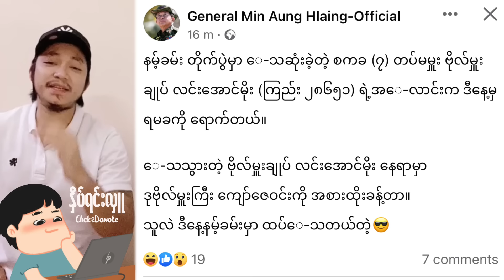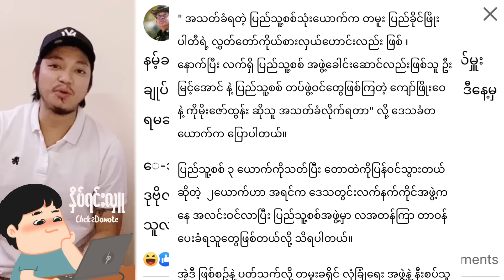အလင်းဝင် ဆုကြေးငွေယူပြီး ပျူခွေး ၃ ကောင် ရှင်းလင်း တောထဲပြန်ဝင် / ဟိုဘက်ရပ်ကွက်မှာ လောင်နေကြပြီ